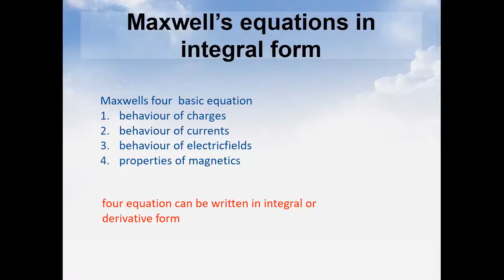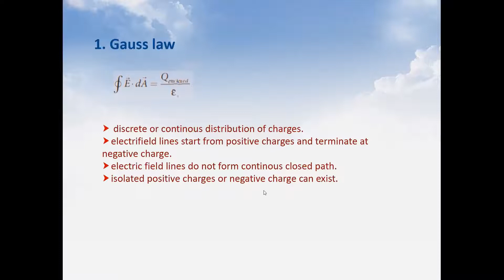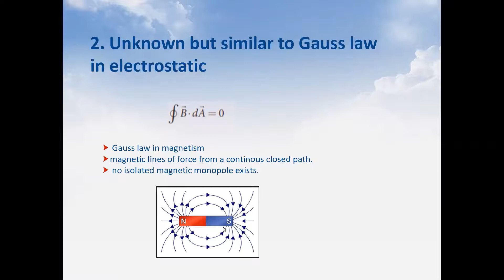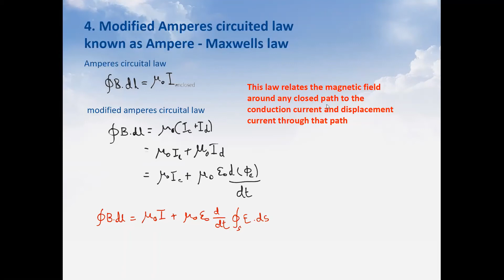Electromagnetic wave/// Maxwell's equation in integral form - explanation in tamil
Electromagnetic wave/// Maxwell's equation in integral form
Notes from 12th book